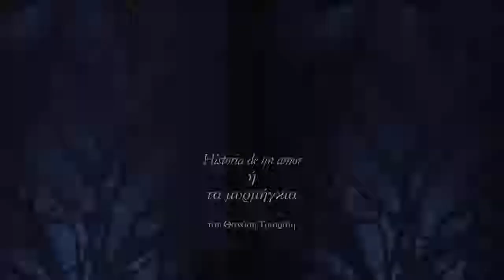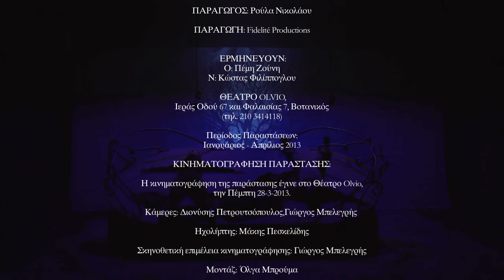Θανάσης Τριαρίδης, HISTORIA DE UN AMOR Ή ΤΑ ΜΥΡΜΗΓΚΙΑ 2013 (Πέμη Ζούνη - Κώστας Φιλίππογλου)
ή
τα μυρμηγκια

του Θανάση Τριαρίδη

Συντελεστές της ΠΑΡΑΣΤΑΣΗς:

Σκηνοθεσία:
Πέμη Ζούνη – Κώστας Φιλίππογλου

Σκηνικά:
Μανόλης Παντελιδάκης

Μουσική:
Θοδωρής Οικονόμου

Φωτισμοί:
Κατερίνα Μαραγκουδάκη

Κοστούμια:
Μανώλης Γαλετάκης

Βοηθός σκηνοθέτη:
Μαρία Καμένου

Φωτογραφίες:
George Alexandrakis

Art Work:
Amarildo Topalis

Υπεύθυνη επικοινωνιασ:
Βάσω Βασιλάτου

Παραγωγός:
Ρούλα Νικολάου

Παραγωγή:
Fidelité Productions

Ερμηνεύουν:
Ο: Πέμη Ζούνη
Ν: Κώστας Φιλίππογλου

Θέατρο Olvio,
Ιεράς Οδού 67 και Φαλαισίας 7, Βοτανικός

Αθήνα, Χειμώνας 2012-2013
Το θεατρικό έργο του Θανάση Τριαρίδη Historia de un amor ή τα μυρμήγκια κυκλοφορεί σε βιβλίο από τη σειρά δήγμα/θέατρο των Εκδόσεων Ευρασία. Η ηλεκτρονική έκδοση του βιβλίου (όπου μπορεί κανείς να διαβάσει το πλήρες κείμενο του έργου) είναι η ακόλουθη